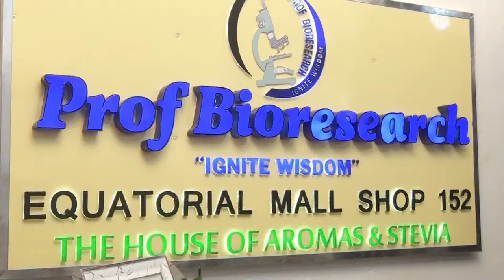PROF BIORESEARCH -EMBOOZI Z'OMUKENKUFU DOODO (AMARANTH OIL) PART TWO